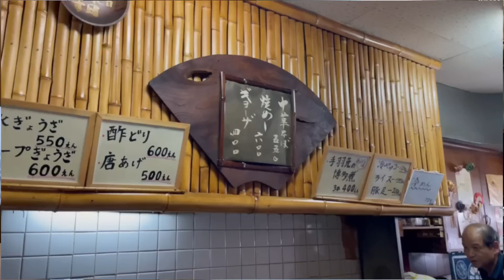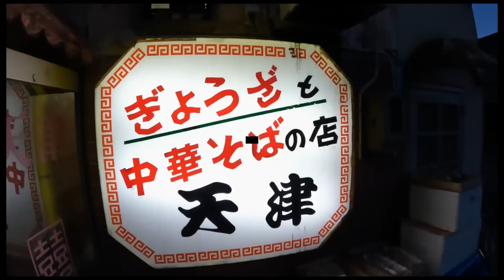行ってみたかったお店Part3 福山市ぎょうざと中華そばの店【天津】餃子とチャーハンが美味過ぎる！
今回は行ってみたかったお店Part3
福山市　ぎょうざと中華そばの店【天津】さんに行って来ました。噂通り餃子はマジで美味しかった！手羽先の博多煮、唐揚げ、酢どり、スープ餃子も美味しかったですがチャーハンがマジで美味しかった！
ここのお店は全部美味しいのでビール好き！ビール好きじゃなくても是非行ってみて下さい！

ぎょうざと中華そばの店【天津】

HAMAちゃんチャンネルフリマアプリ「メルカリ」